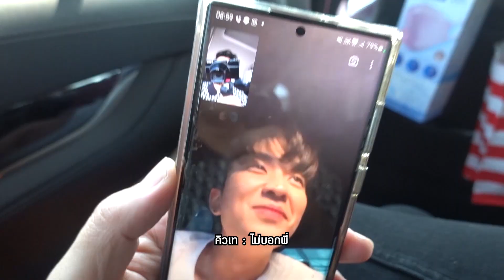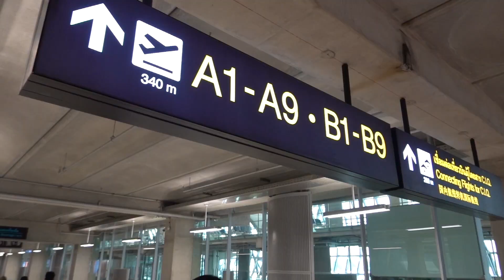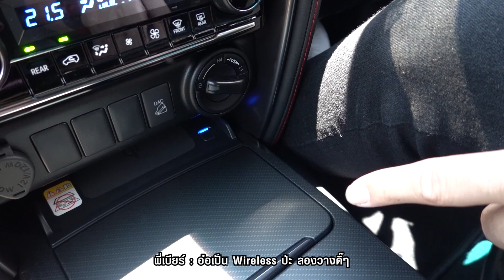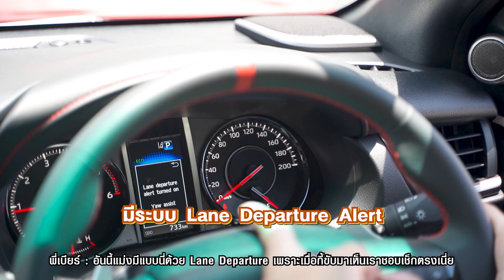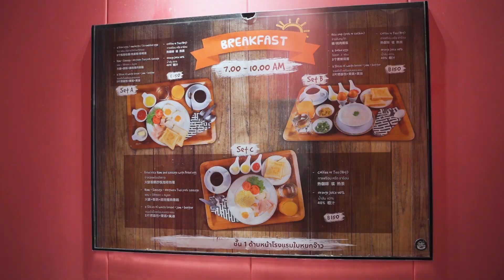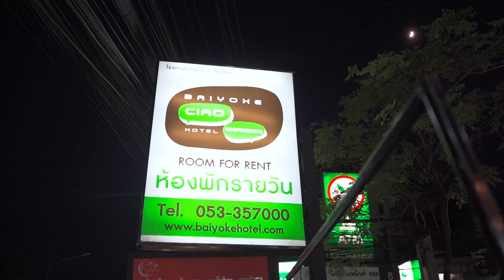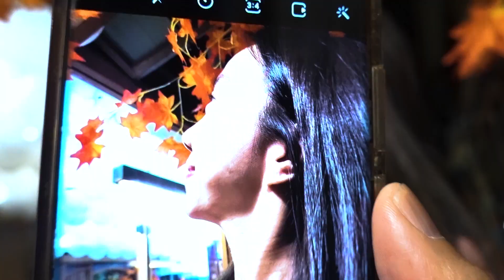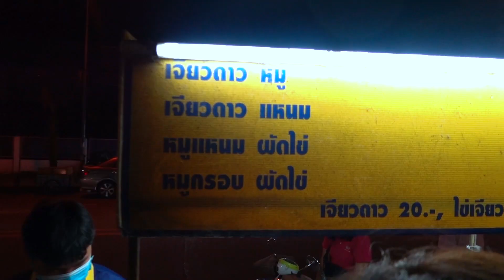ปฎิบัติการ 24 ชั่วโมงหนีเมียเที่ยวเชียงใหม่....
ลุยเชียงใหม่ ไปกับ Toyota Fortuner GR Sport
Sport Premium PPV ตอบรับทุกสไตล์การขับขี่ด้วยที่สุดแห่งสมรรถนะ
และดีไซน์อันเป็นเอกลักษณ์เฉพาะ Fortuner GR Sport
ให้ความรู้สึกสปอร์ตในทุกเส้นทาง สู่อีกระดับแห่งรถยนต์อเนกประสงค์
- Lee Mujin(이무진) _ Traffic light(신호등)
- BLACKPINK - ‘Pink Venom’
- SISTAR19(씨스타19) - Ma Boy
- Akdong Musician(AKMU) - GIVE LOVE
คุณนุ่น : 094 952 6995